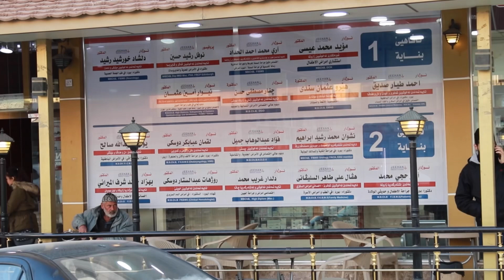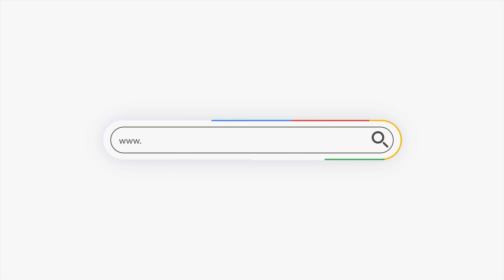قەبزبون چیە و کەنگی زارۆکێ قەبزبویی بینە دەف نۆشداری؟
د.ئاراز حجی محمد بەحس دکەت:

(نوش نيوز ئەم گرنگيێ ب ساخلەميا وە ددەين)

مه فولۆ و سەبسكرايب بكەن ل ڤان ئەكاونتێن ل خوارێ